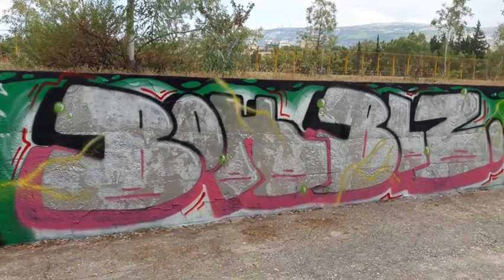BOK,PANOIK - Natural Styles | Graffiti Athens, Greece